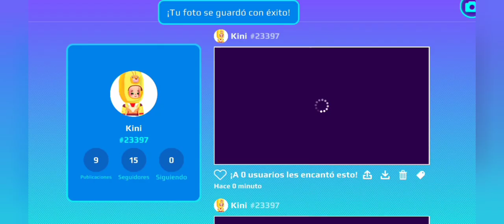KORI PK XD LA ENCONTRAMOS PRIMERA VEZ NUEVO COFRE SECRETO PK XD MUNDO DE KINI MEGA LUKY